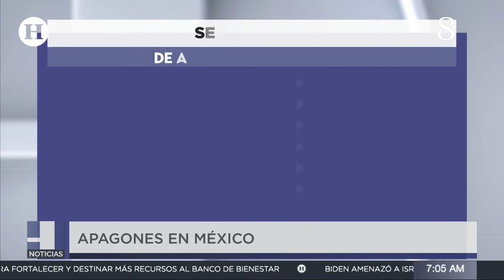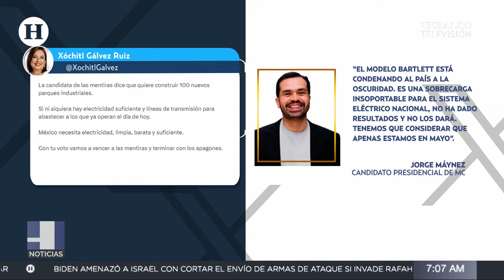Segundo día de apagones en México: CDMX, Edomex, Querétaro, Puebla y Guanajuato se quedaron sin luz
Ante la ola de calor que está atravesando el país, reportan algunos usuarios de X, -antes Twitter y Facebook, algunos inconvenientes con el suministro de energía, el cual ha causado varios apagones en varias colonias de Guanajuato, Puebla y el Estado de México.

Fue este miércoles 8 de mayo que el Centro Nacional de Control de Energía (Cenace) declaró estado operativo de alerta en el Sistema Interconectado Nacional, lo que habría provocado más de 10 apagones en varias entidades del país.

Fue alrededor de las 3:00 de tarde que se declaró el Estado Operativo de Alerta, el cual, el Centro informó que llevaría a cabo acciones para contrarrestar los efectos que ha dejado a varias comunidades sin suministro eléctrico.